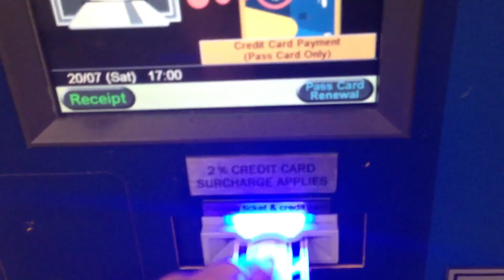Sydney Meet & Greet | Day 4 Sydney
Big love to everyone who came to Hyde Park to say hello!! x

-Clinton-

xx